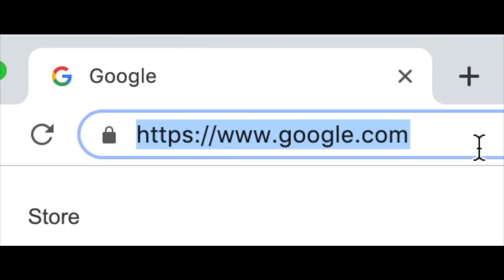HUMBLE ENDINGS: My Last Day of School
This is the end of an era, but can I survive finals week...

HUMBLE BEGINNINGS - A Justin Escalona Production

CAST
Justin Escalona
Jake Spiwak
Matthew Perez

CREW
Director: Justin Escalona
Executive Producers: Justin Escalona & Jake Spiwak

Caroline Eyer
Nick Kowalski
Steve Van Der Bill

Shot on location around the globe.

Tune in TUESDAY, THURSDAY & SUNDAY for a new VIDEO!!!

FOLLOW THE DAILY DOCS SQUAD!!!